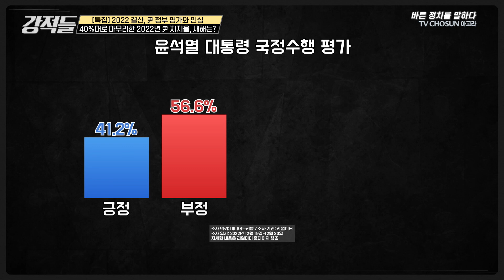40%대로 한 해 마무리 한 尹 지지율!! 민심이 돌아온 이유 분석!! [강적들 빨간맛]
윤석열 대통령이 각종 여론조사에서 40%대 국정수행 지지율을 보이면서 올해를 노동·교육·연금 등 ‘3대 개혁의 원년’으로 삼겠다는 국정 목표의 초기 동력은 최소한 확보했다는 평가가 나오고 있습니다. 두 달 전 20%대의 지지율에 비해 대폭 상승한 수치입니다. 윤희숙 전 의원은 지지율에 대해 "국민들의 기대를 모으기 시작했다"라며 이유를 분석했는데요. 강적들에서 즉시 확인할 수 있습니다!

📌 구독
👍 좋아요